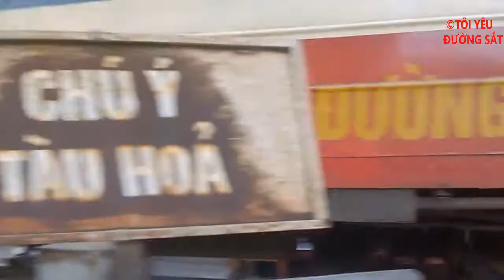[NR] D19E-925 kéo tàu SE9 ngày 1-11-2017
▶Thời gian: 14:
▶Vị trí: Km
➡Thực hiện bởi Đức GCr-Câu lạc bộ yêu ĐSVN
                                             Câu lạc bộ đam mê ĐS 🔴